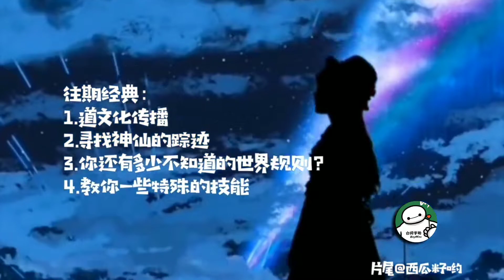天庭中最忙的几位神仙，负责传递人界的信息